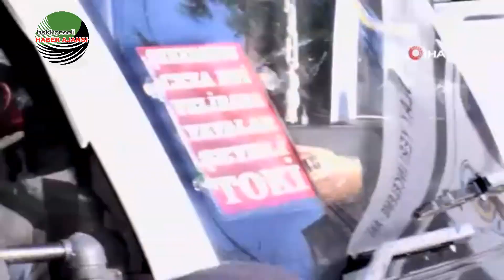Korkunç olay! Kartal’da 2 genç kız evde ölü bulundu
kartal’da 2 genç kız bir evde ölü bulundu. 1 erkek şahıs ise bilekleri kesilmiş halde hastaneye kaldırıldı.

Olay, Kartal Cumhuriyet Mahallesi’nde meydana geldi. Edinilen bilgiye göre, eski erkek arkadaşı Mustafa P.’nin evine giden Dilara G. ve arkadaşı Cansu D. evde ölü bulundu. Bileklerini keserek intihar teşebbüsünde bulunan Mustafa P. isimli şahsın ise hastanede tedavi altına alındığı öğrenildi. Polislerin ve olay yeri inceleme ekiplerinin çalışması sürüyor.